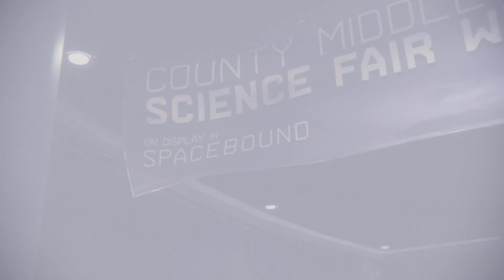Spider-Man: Miles Morales PS5 Part 12 - Spider vs Prowler (Full Game)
In this exciting video, we are thrilled to unveil the astonishing journey of Spiderman Miles Morales. Brace yourself for an epic adventure as we dive deep into the world of one of Marvel's most beloved superheroes.

From his humble beginnings to his rise as a courageous web-slinger, we explore the captivating story of Miles Morales. Join us as we delve into the thrilling action-packed scenes, heartwarming moments, and jaw-dropping visuals that make this Spiderman installment a true cinematic marvel.

We dissect the incredible gameplay mechanics, empowering players to swing through the breathtaking landscapes of New York City like never before. Discover the amazing abilities and unique powers that set Miles Morales apart from Peter Parker, adding a refreshing twist to this iconic superhero tale.

Whether you're a seasoned gamer or a Spiderman enthusiast, this video is a must-watch for anyone seeking a thrilling, action-packed entertainment experience.

So, grab your favorite snack, sit back, and prepare to be amazed by the astounding world of Spiderman Miles Morales. Don't miss out on the adventure of a lifetime!